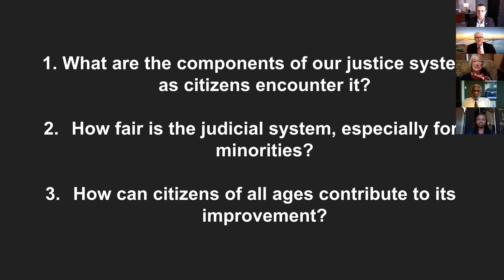Center for Politics and the People: Racial Justice in the Courts - South and North